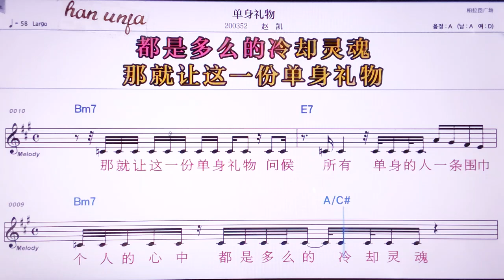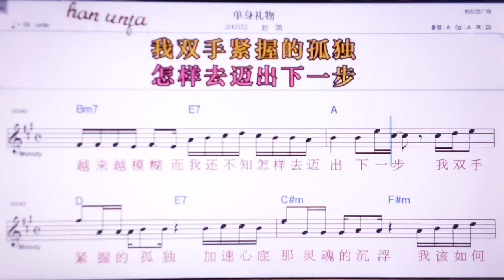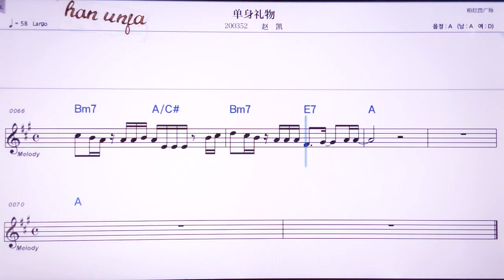💖딴썬리우/짜오카이 👍MR,노래방, 악보, 코드,Karaoke With Sheet Music